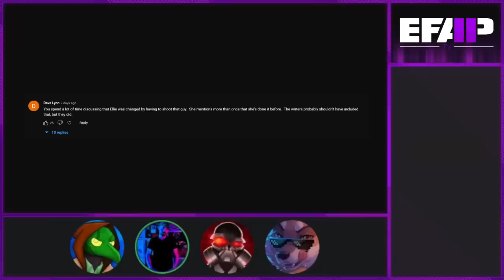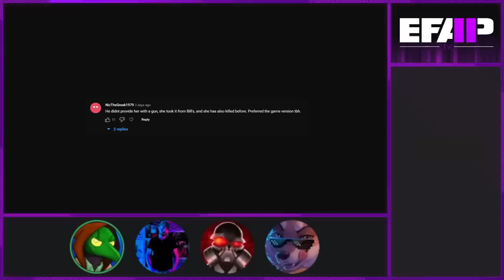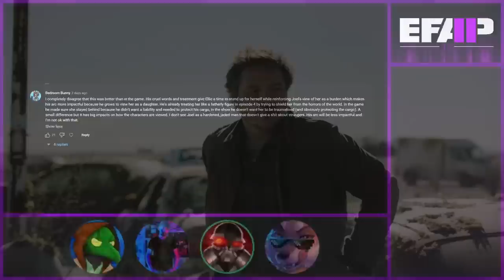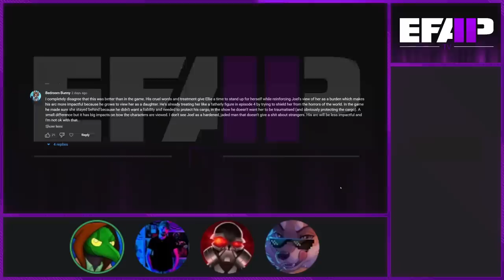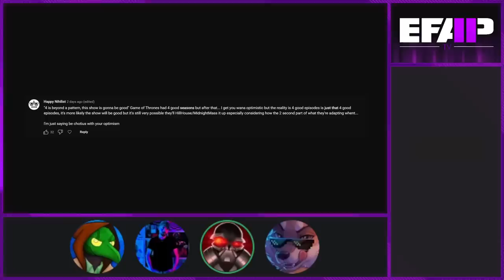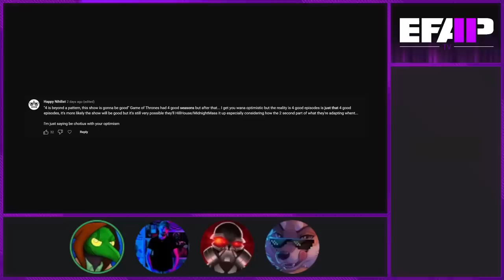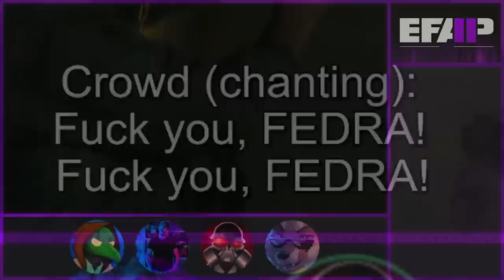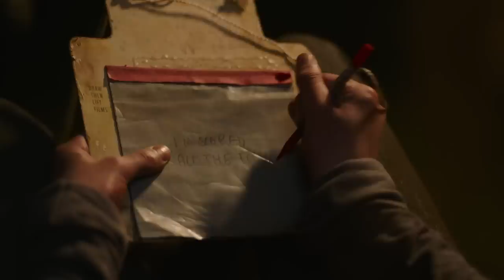EFAP TV: Reacting to The Last of Us: Episode 5: Endure and Survive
It's tine for the mid season finale! ZAMBIES! PEOPLE BEING MEAN! WALKING! TALKING! and just a little sprinkling of themes. With the arrival of episode 5, it seems the EFAP crew are becoming more and more impressed...